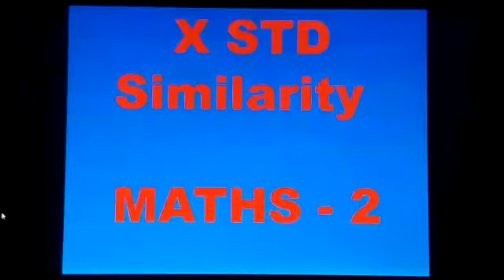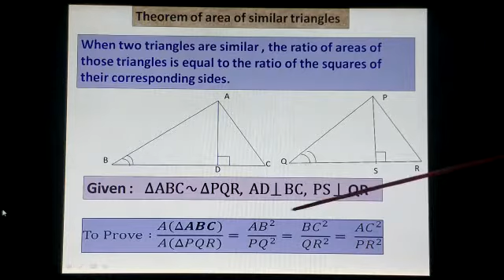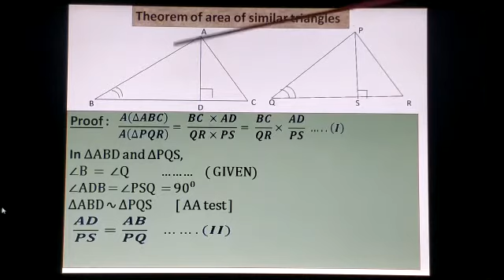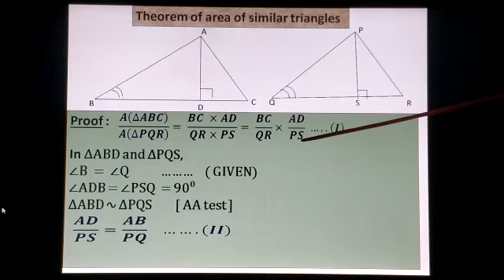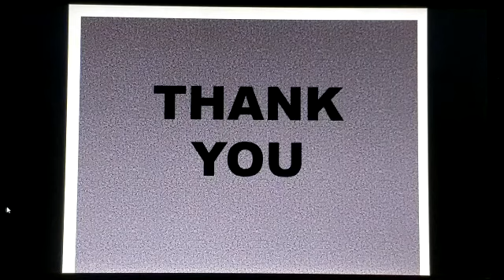X Std Maths 2, Area of similar triangle theorem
Similarity lecture